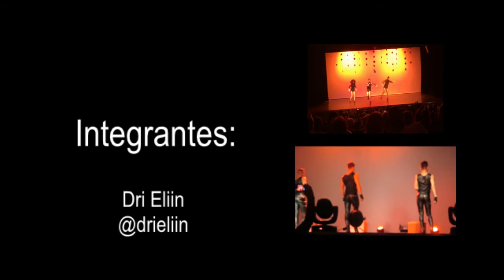Cia. Stiletto - Bee Gees Alive (Apresentação)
Participação da Cia. Stiletto, junto à banda cover Bee Gees, em Ribeirão Pires

Integrantes:
Adriana Pavlakis, Alexia Twister, Aliny Deganello, Andressa Barbosa, Bruna Galvão, Cris Eliin, Douglas Magalhães, Dri Eliin, Geovanna Nascimento, Giovanna Mak, Jaqueline Duarte, Juliana Moura, Pablo Pierrôt, Rafael Fernandes, Raquel Alves, Renato Arantes, Tamiris Xavier, Vinicius Lagares.